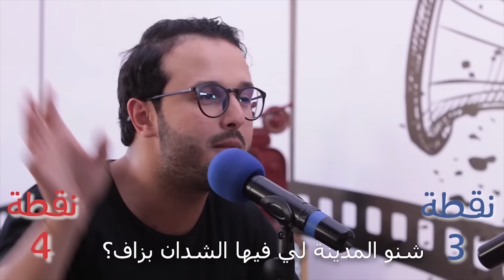Dhek Tkhser Saison 2 : Ep 8- Les Inqualifiables Vs Simo Sedraty & Bassou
Co Ecriture : SAAD ALI ELALAMI

Prod : 1K PROD